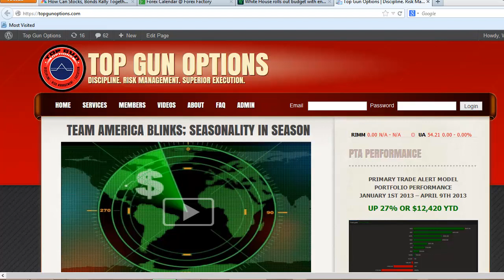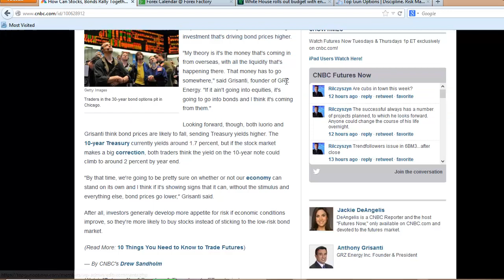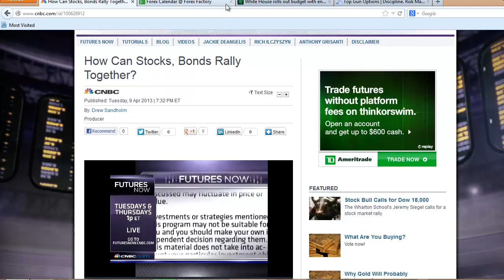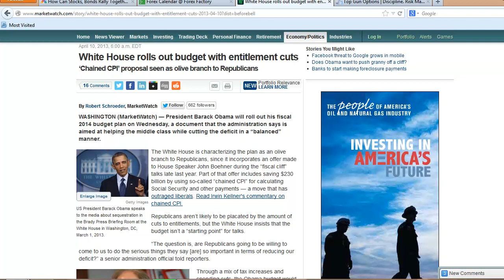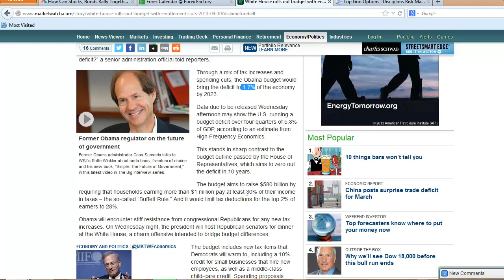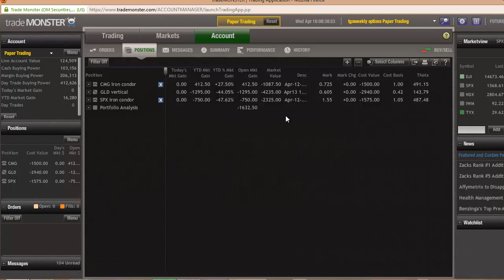[SITREP] Obama Budget DOA; Family Dollar Canary Drops Dead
In today's Market Situation Report, Matthew 'Whiz' Buckley, WCI's Chief Investment Strategist, discussed trade balance data with China and the market going up as a result. "They're actually importing a little bit more than they're exporting to us, which is a good thing." said Mr. Buckley.
He discussed Family Dollar (FD) earnings, which were weaker than expected. "We're starting to see the impact of the Obama tax increases," noted Mr. Buckley. "We haven't even begun to see the impact of the sequester."
With a GDP budget deficit at 5.8%, Mr. Buckley reminds us that its financials that tend to lead us in and out of recession.